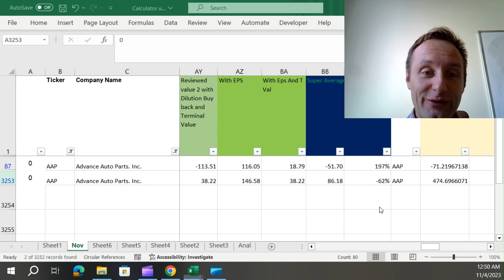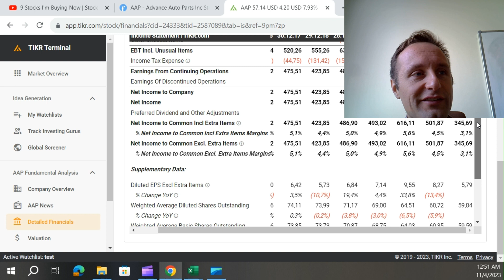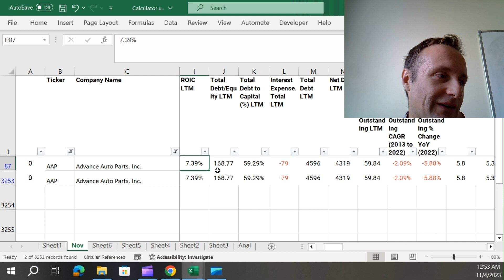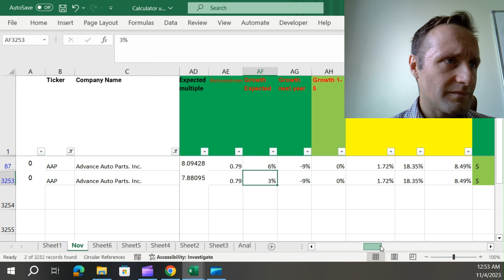Advanced Auto Parts Stock. Seems Interesting!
🔥 The scope of the channel is to help everyone become a better trader and a better investor.
🔴 IBKR is the best tool on the market to research and invest in stocks.

🔥 Every investment should bring a statistical advantage. We first observe the macro data, then the technicals, to decide how to move.

🔴 🏠🚀 We can try to go to the Moon, or down to Earth, according to the data that we are seeing.

No information will anyway constitute financial advice but will be just for entertaining purposes only.